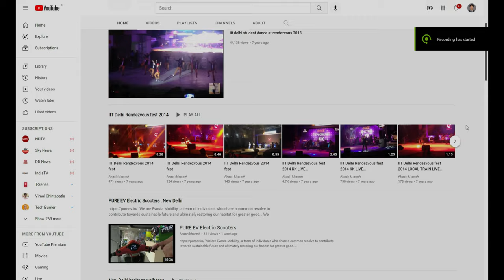Red Fort (4K Tour - New Delhi 2021 Chandni Chowk ) 16